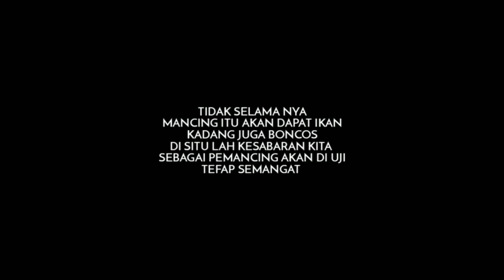EDAAN!! TERNYATA TIDAK HANYA IKAN KADANG JUGA DAPAT INI!!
Kembali lagi waton ngesot mancing di sungai,  dan yang namanya mancing terkadang tidak selalu dapat ikan, kadang boncos, kadang juga nyangkut, dapat sampah ini itu, senar nyangkut, senar putus, joran patah.

Pokok nya banyak. lah kejadiannya, yang penting tetap semangat.

mancing di sungai
waton ngesot